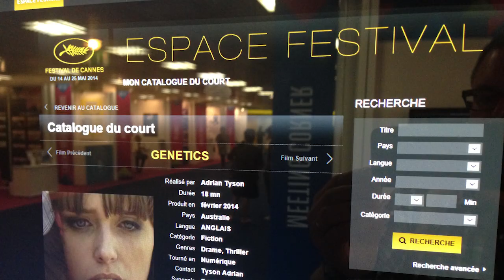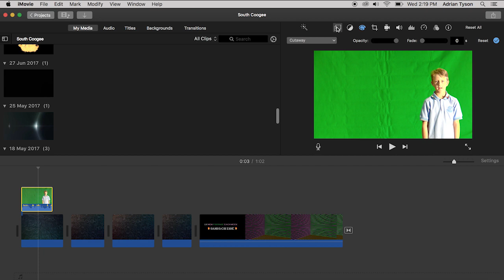Future Film Stars Creative Kids Weekend & School Holiday Programs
Future Film Stars filmmaking courses for kids aged 8-18 on weekends and school holidays. Future Film Stars is a Creative Kids Provider and eligible parents can claim their Creative Kids voucher from service.nsw.gov.au.
Learn all about making a short film at one of our programs, taught exclusively by NSW Teacher and Twice Cannes and St Kilda Film Festival selected filmmaker Adrian Tyson.
On the day we learn about screenwriting, the conventions and narrative structure unique to the screen, learning from classic films students know and love.
Every student has the opportunity to operate as every key role within a film crew, from camera to directing to lighting and clapper board as well as take on acting if they choose to.
We shoot scenes with both green screen and live action outdoor sequences, demonstrating all of the work flow and planning needed to get high quality footage.
In the afternoon we move to editing our scenes from the day, working with green screen and cutting shots for different purposes.
At the end of the day each student has the confidence and skills to go out and create their own short films!